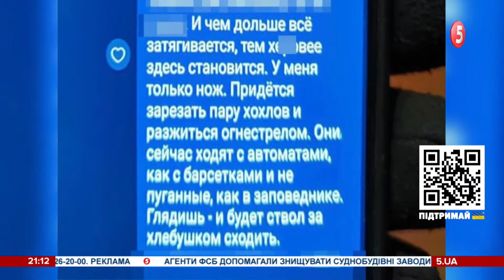🔥Битва за Херсон починається! Колаборантів розстріл@@ть ⚡️Ердоган хоче переговорів. 164 день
Нам треба поговорити. Так вважає турецький президент і кличе на переговори Зеленського та путіна, але навряд чи такої думки ЗСУ. Про бій за Херсон, який вже розгортається на півдні країни, і про нові невтішні наслідки для херсонських колаборантів. Обстріли Харкова, Донеччини та Миколаєва, і перспективи захисту Слов’янська та Бахмута – дивіться детально хроніку 164-го дня великої війни у матеріалі Олексія Пасака.

Друзі! Наші журналісти ризикують, щоб ви і весь світ дізналися правду про звірства російської "армії" в Україні. Відкрито збір для журналістів, які працюють на передовій. На фронт їдемо також з гостинцями для ЗСУ - усе завдяки вам!

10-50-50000 - будь-яка сума має значення.
Разом переможемо!
Слава Україні!